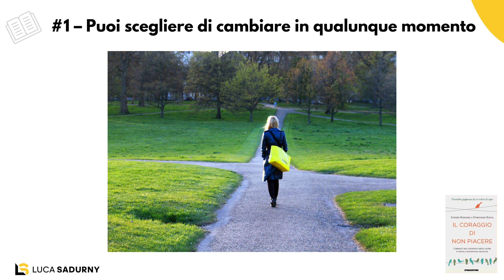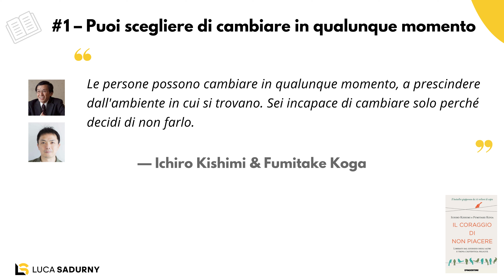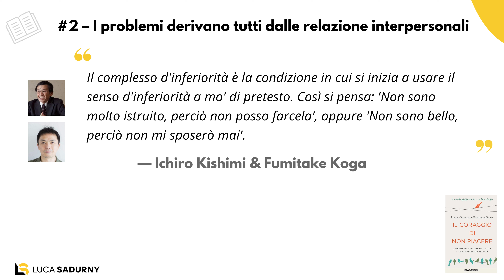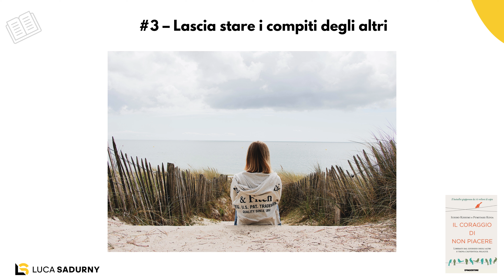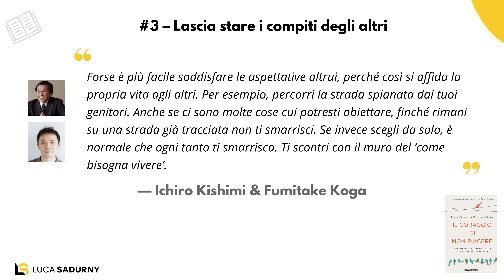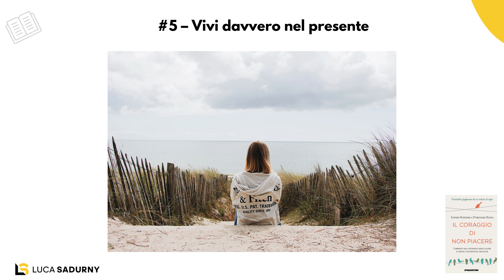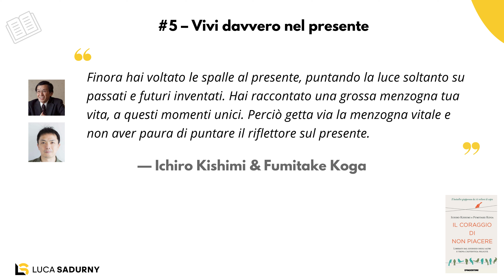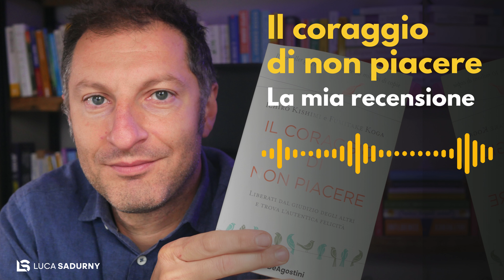IL CORAGGIO DI NON PIACERE: sintesi e recensione del best-seller giapponese 🇯🇵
ARGOMENTO DELL'EPISODIO 💡
In quest'episodio vedremo:
0:00 - 0:50 | Intro
0:29 - 4:01 | 1 - Puoi scegliere di cambiare in ogni momento
4:02 - 5:53 | 2 - I problemi derivano tutti dalle relazioni con gli altri
5:54 - 9:02 | 3 - Piacere agli altri non è compito tuo
9:03 - 9:58 | 4 - Non sei al centro del mondo
9:59 - 11:42 | 5 - Evita la menziona più grande
11:43 - 14:57 | La mia recensione

PRESENTAZIONE DEL PROGETTO ✨
Idee, libri e strategie di crescita personale per migliorare te stesso e la tua vita. In questo podcast troverai ciò di cui hai bisogno per lavorare su felicità, successo, gestione del tempo, educazione finanziaria e crescita personale a 360 gradi.